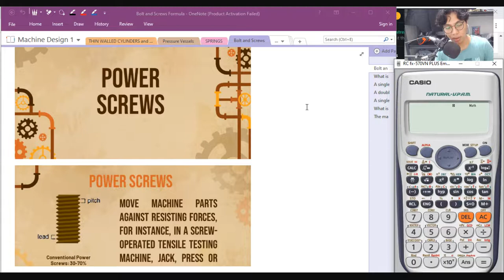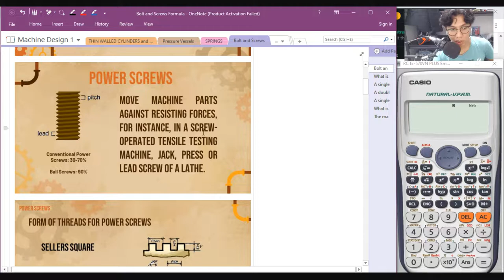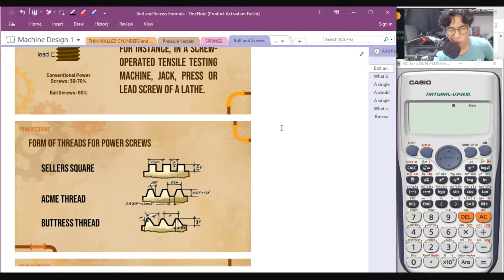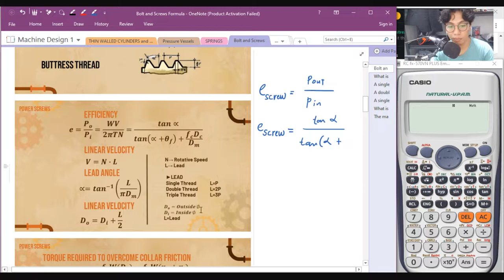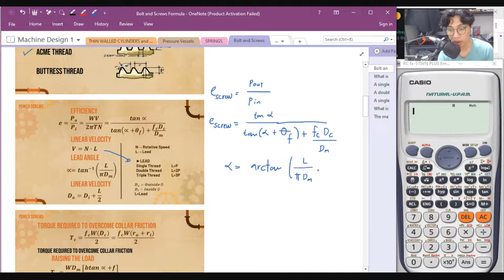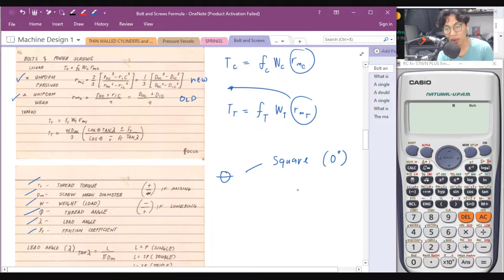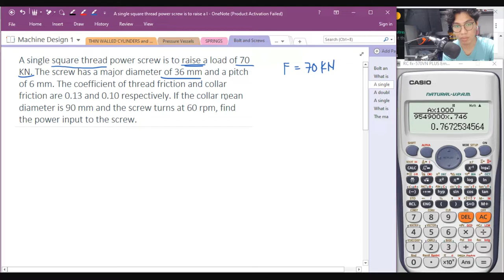Bolts and Power Screw